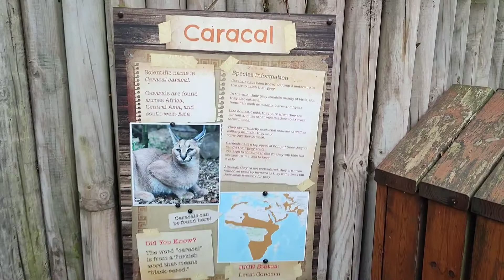Caracal Curiously looking around | So Cute | Wild | Big Cat | Chessington September 2022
At Chessington world of adventure. Brilliant day out.